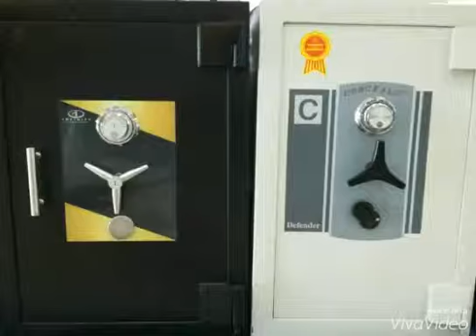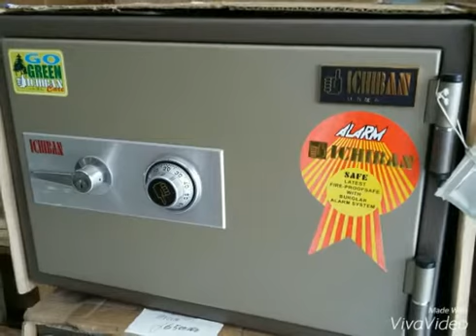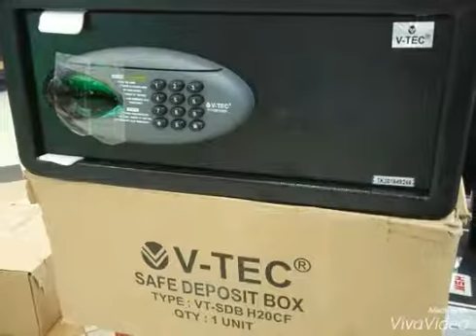Jual Brankas Murah Sumedang Jabar| 085707910932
Showroom: Giant Maspion Teknologi (Mastech) Jl. Ayani, Surabaya.
Siap melayani Pengiriman keseluruh wilayah Indonesia.
Untuk informasi dan pemesanan hubungi:
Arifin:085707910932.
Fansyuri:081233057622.